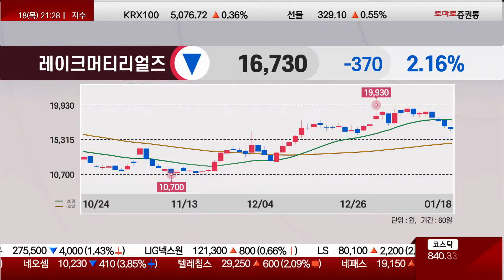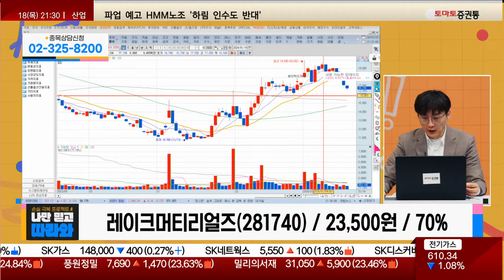당장 매출 증가는 어려운 부분/ 레이크머티리얼즈(281740) [송가람 대표(SK인베스트먼트)_나만 믿고 따라와]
▶[송가람 대표(SK인베스트먼트)_나만 믿고 따라와]